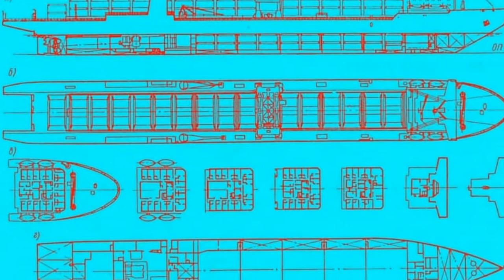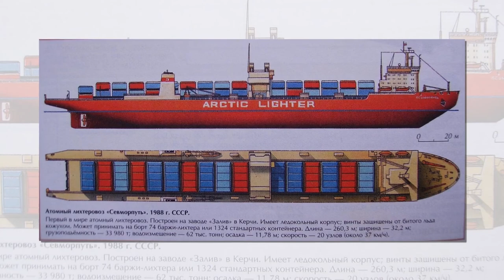В Женеве Путин объяснил, кого Россия пустит на свой Севморпуть, а кого нет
Накануне в Женеве прошла пресс-конференция президента Владимира Путина по итогам саммита на самом высшем уровне с его американским коллегой Джо Б+айденом. Было сказано много общих благожелательных слов, но среди них были и вполне конкретные, можно сказать, программные заявления. Наиболее интересными из их были те, что касались Арктики и взаимоотношений России с США и другими «нерегиональными» странами, которые проявляют большой интерес к ее ресурсам и транзитным возможностям. Так что же такого сказал Владимир Путин по поводу перспектив дележа «арктического пирога»?

Стратегическое значение арктического региона трудно переоценить. В континентальном шельфе Северного Ледовитого океана сосредоточены колоссальные запасы углеводородного сырья и прочих природных ресурсов. Северный морской путь (СМП) представляет собой довольно перспективную альтернативу Суэцкому канала. Как отметил в своем выступлении Владимир Владимирович, реальный срок навигации по нему уже превышает полгода и только увеличивается по мере таяния полярных льдов. Ну, и куда же без военной составляющей? Через Арктику проходит кратчайшая траектория для полета межконтинентальных баллистических ракет между США и Россией, что крайне важно для взаимного ядерного сдерживания. В последние годы Вашингтон начал проявлять повышенную активность в отношении Арктики, с неприятным удивлением вдруг обнаружив, что катастрофически отстал от Москвы в данном регионе. США начали строить свой собственный ледокольный флот на замену двум ветхим посудинам, обучают свои ВМС действовать в условиях Крайнего Севера, а также непрерывно говорят о необходимости обеспечения там свободного судоходства.

По этой причине имеется несколько ключевых вопросов российско-американских взаимоотношений: дальнейшая милитаризация Арктики, ее возможное экономическое использование, а также то, как отреагирует наш Северный флот на появление на СМП боевых кораблей ВМС США в сопровождении своих ледоколов. Судя по всему, они стали одной из основных тем для личных переговоров Путина с Байденом, и вот что поведал по этому поводу на пресс-конференции Владимир Владимирович.

Во-первых, российский президент в доброжелательном ключе отметил повышенный интерес зарубежных компаний и неарктических стран к использованию возможностей СМП:

Мы готовы оказывать содействие всем заинтересованным странам и компаниям в освоении Северного морского пути.

Действительно, его потенциал велик, но он нуждается в полноценном раскрытии за счет значительных инвестиций в строительство прибрежной инфраструктуры. Россия же обладает колоссальным конкурентным преимуществом за счет самой протяженной береговой линии на Северном Ледовитом океане, а также самого мощного в мире ледокольного флота. На подходе у нас появление сверхмощного ледокола проекта «Лидер», которой не имеет аналогов и сможет осуществлять проводку даже в зимний период, то есть, сделает СМП всесезонным. В Арктике в настоящее время создается база Министерства по чрезвычайным ситуациям, которая будет готова оказать оперативную помощь терпящим бедствие судам. При этом президент Путин призвал зарубежных партнеров к сотрудничеству и объединению усилий.

Во-вторых, несмотря на подчеркнутую открытость к взаимодействию, глава государства вежливо и в обтекаемой форме «послал лесом» США с их озабоченностью по поводу милитаризации Арктики:

Эти озабоченности американской стороны по поводу милитаризации не имеют под собой абсолютно никаких оснований. Мы ведь ничего там не делаем такого, чего не было в Советском Союзе. Мы восстанавливаем утраченную, разрушенную когда-то напрочь инфраструктуру.